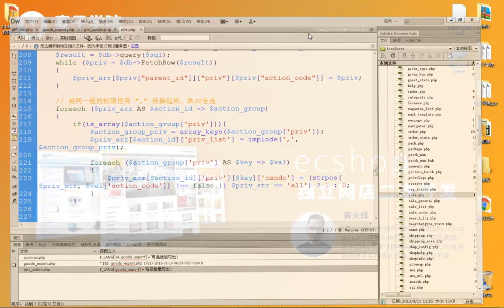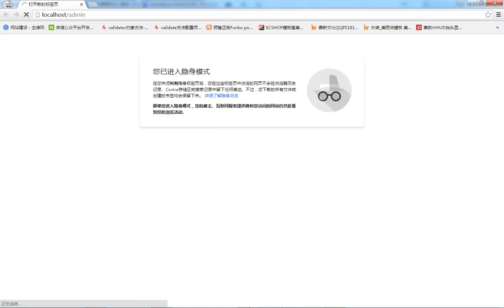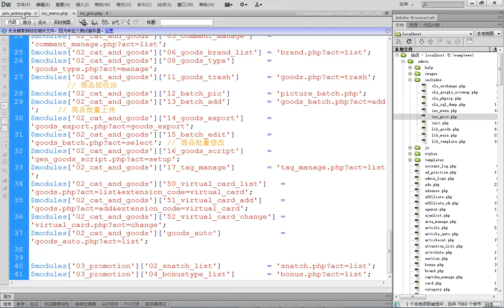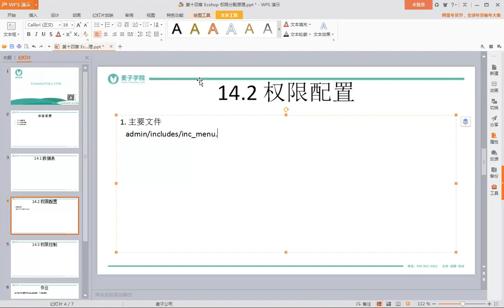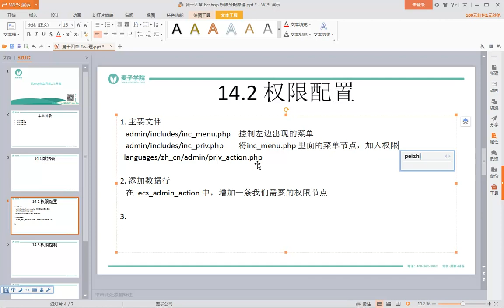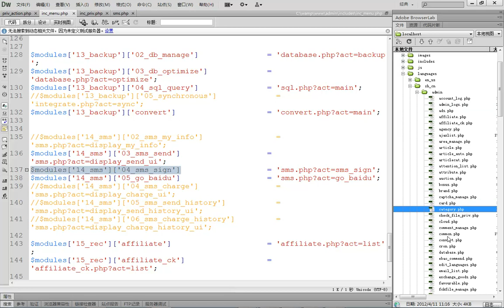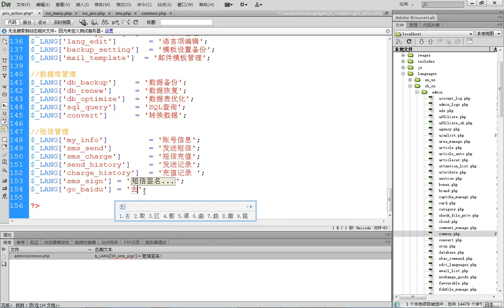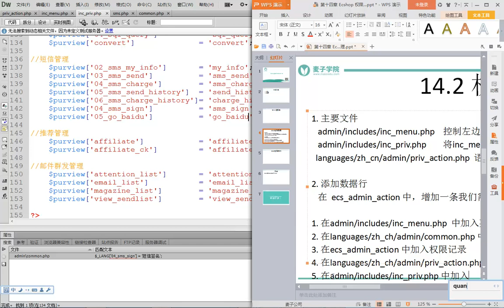ecshop独立网店二次开发25 Ecshop 权限分配原理：权限配置